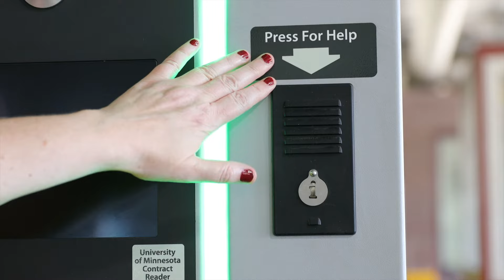Using Your Parking Contract | University of Minnesota Twin Cities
This video will guide you through the process of using your parking contract on the University of Minnesota Twin Cities campus. Whether it be by U Card, PTS Parking Card (PPC), or License Plate Recognition - we have you covered.